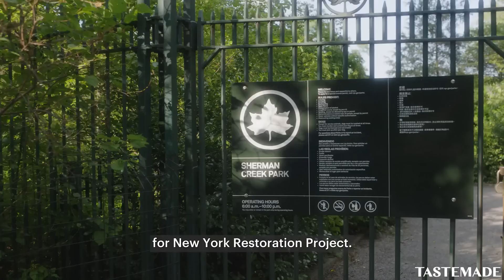Petals Through Pavement: Swindler Cove Park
Growing within this concrete jungle is an oasis of community, escape, and nature. See how New York Restoration Project is giving life back to the city's dense urban spaces.